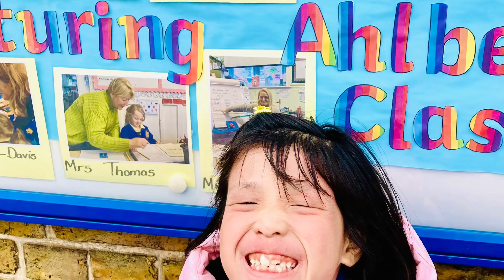HAPPY VENUS一家三口英國生活八個月始終要走👋🏻 咁好點解走呀❓跟住去邊度❓｜走先喇係咁先喇下次再玩啦👋🏻 ｜【移英大歷險】第37章